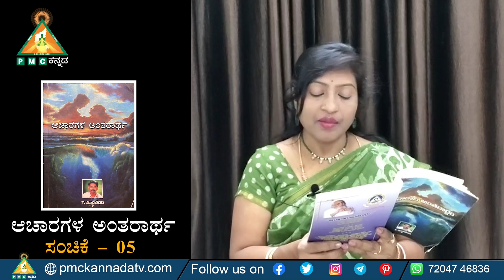Swadhyaya Yoga | Episode - 05 | T. Murulidhar Book "ಆಚಾರಗಳ ಅಂತರಾರ್ಥ" | Ellur Jyoti | PMCKannada.